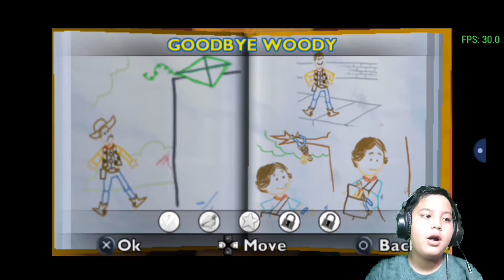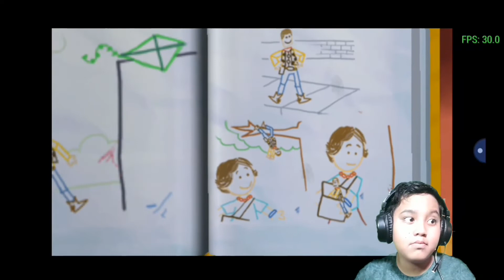WOODY MENCARI JALAN PULANG - Toy Story 3 PSP Indonesia - Part 3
WOODY MENCARI JALAN PULANG!!!

Lagu Intro

Klak

Ok Guys FYI Buat Kalian Aku Mulai Sekarang Upload Nya Jumat Malam Sabtu Dan Minggu Tapi Jam Nya Gak Tentu Ya Sama Hari Libur Sekolah Ya Guyss